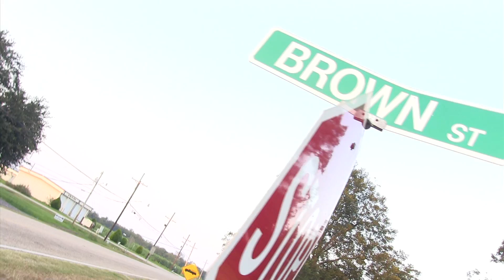Live Boy Scooter - Tacobell